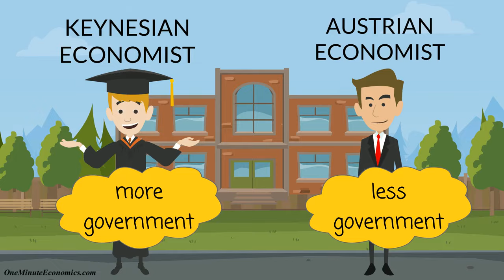Austrian Economics and Keynesianism (Keynesian Economics) Explained in One Minute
A one minute video which explains what Austrian Economics and Keynesianism are all about. It's a topic that tends to generate heated debates on the Internet and in my opinion, it's important to understand how Austrian Economists as well as Keynesians see the world in order to become better at economics.

Don't make the mistake of simply picking a side and then blindly adhering to everything it stands for, always make your own decisions!

Interested in reading a good book?

My first book, Wealth Management 2.0 (through which I do my best to help people manage their wealth properly, whether we're talking about someone who has a huge amount of money at his disposal or someone who is still living paycheck to paycheck), can be bought using the links below:

My second book, the Wall Street Journal and USA Today bestseller The Age of Anomaly (through which I help people prepare for financial calamities and become more financially resilient in general), can be bought using the links below.